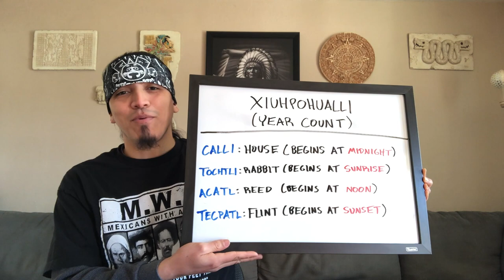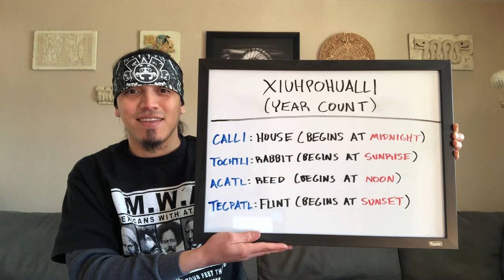Episode 5: Mexica New Year | Nahuatl Tlahtocan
Ma Cualli Yancuic Xihuitl (Happy New Year)!

Every year on March 12, we celebrate Mexica New Year. In this episode, I give a brief overview of the difference between the calendar we commonly use in the United States (the Gregorian Calendar) and the Mexica, or Mesoamerican, Calendar according the Arturo Meza Gutierrez correlation.